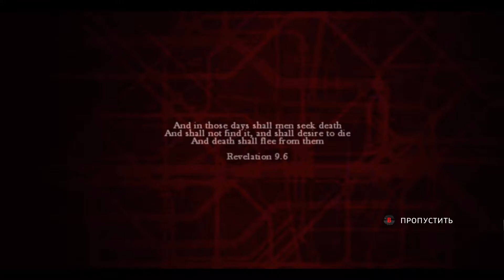Zombi - начало прохождения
Первые 25 минут одной из лучших игр для Nintendo Wii U, которая недавно была портирована на PC, PS4 и Xbox One